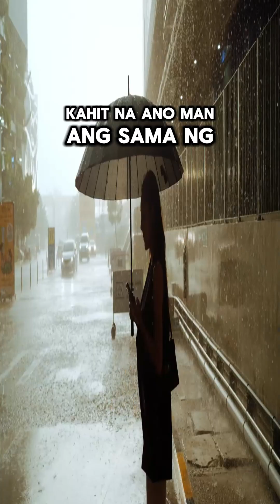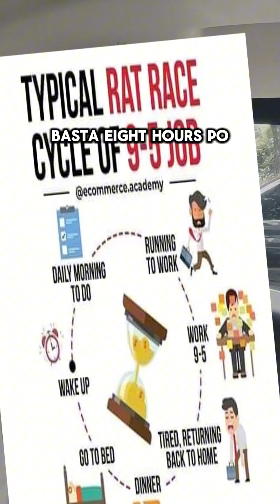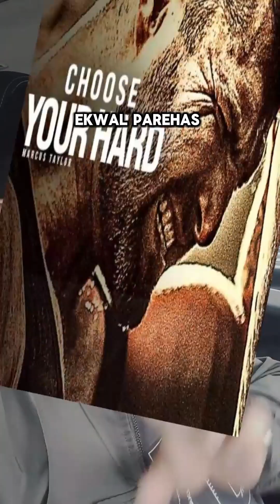Bakit Mas Pinili ko ang Networking?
Bakit Mas Pinili ko ang Networking? Vs Employment? MY Top 3 reason why I choose network marketing.

Join LiveGood Today!
Take the first step towards a healthier, wealthier future.
and experience the LiveGood difference. Don’t just live – LiveGood!